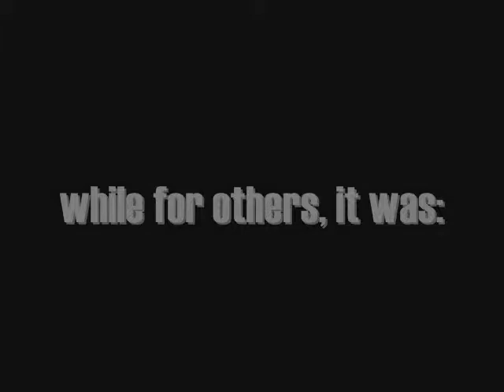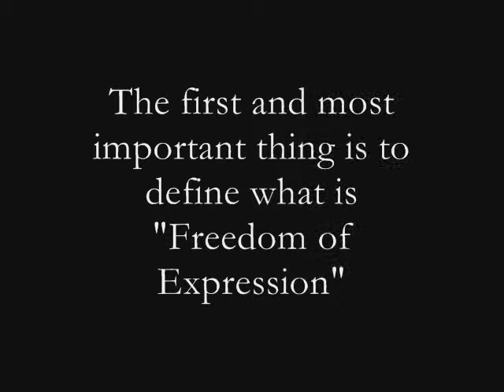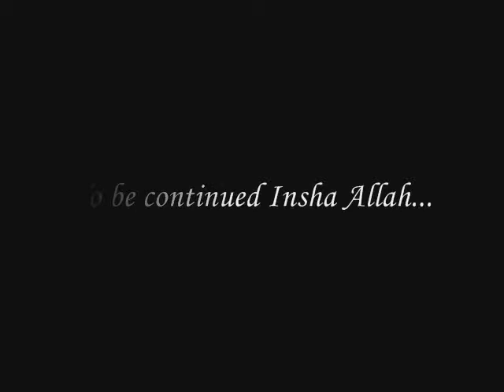Freedom of Expression (Part 1): The Defination